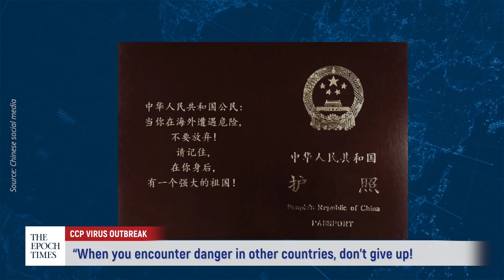Numerous Overseas Chinese Forbidden to Return to China | CCP Virus | COVID-19 | Coronavirus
Wolf Warrior 2, an action movie directed by Wu Jing, was released in China in 2017. It is most remembered for its last scene, which shows a Chinese passport with a proud statement on it:

“When you encounter danger in other countries, don't give up! Remember, there is a strong nation behind you—your motherland!"

Presently, overseas Chinese trying to return to China amid the pandemic are blocked from entry by Chinese authorities. Some vent their anger on director Wu Jing.

Wu Jing, you [expletive], can you take me home? I have a Chinese passport. Help me return to China? Stop acting like an agitated fool!

Conclusion: Similar situation was also reported for Chinese in the Philippines.
In early April, dozens of Chinese in Nepal were seen yelling outside the Chinese embassy, demanding that Chinese authorities grant them their basic rights as Chinese citizens.
“Chinese Embassy, I want to go home! Chinese Embassy, I want to go home!”
A Chinese man posted a video of himself berating Wu while holding a Chinese passport. Another netizen revealed that this man is Chinese and living in Phuket, Thailand. He tried to fly back to China, but could not get a landing permit for their charter flight.
“I want to return to China! I want to return to China!”
Chinese Expats Stuck at Russian Border
Film maker: There are people one after another coming to Heihe port hoping to return to China but they are stuck. There’s no explanation from the officials.
Film maker: Officials, please help them!
Blagoveshchensk is a city of Russia, opposite to the Chinese city of Heihe in Heilongjiang province. Many Chinese people are wandering the city streets. Reports say at least 31 people have been roaming the streets for 12 days. The communist regime refuses to allow them entry and even rewards those who report on them or help in their arrest.

🔵A Conscientious Declaration from China Disband the C.C.P. | The Epoch Times

🔵Hong Kong Police Disperse Pro-Democracy Protesters Singing at Mall